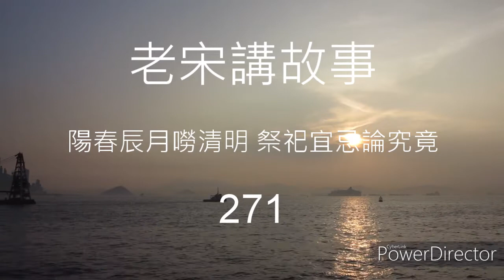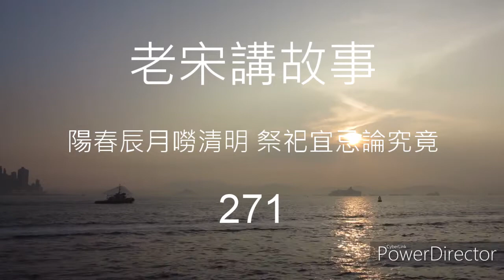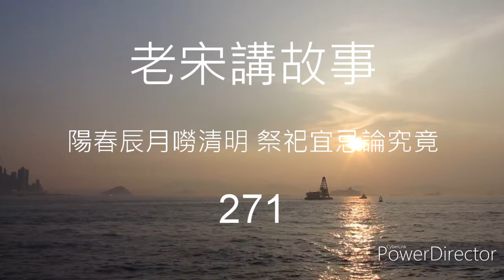老宋講故事 陽春辰月嘮清明 祭祀宜忌論究竟 271